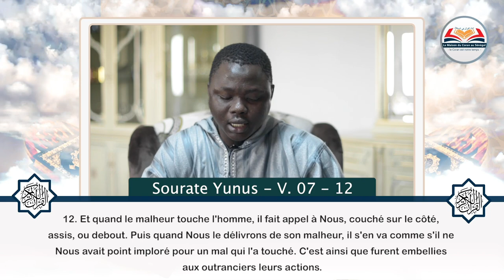une belle voix de Moussa Beye | Soutrate Yunus - Versets : 07 - 12